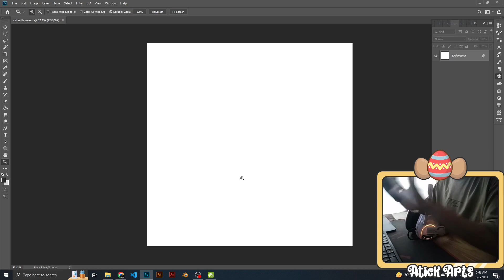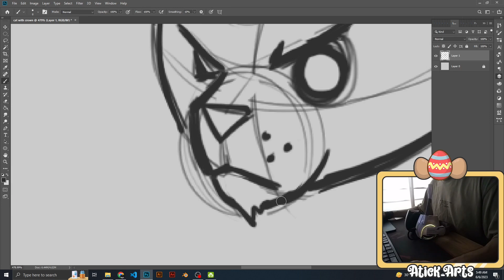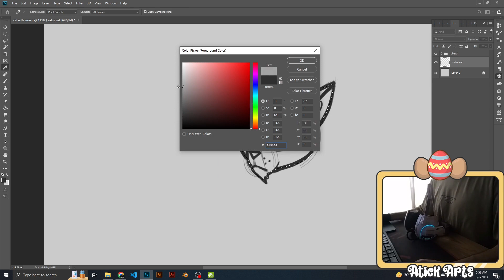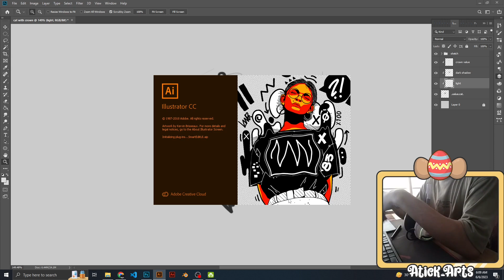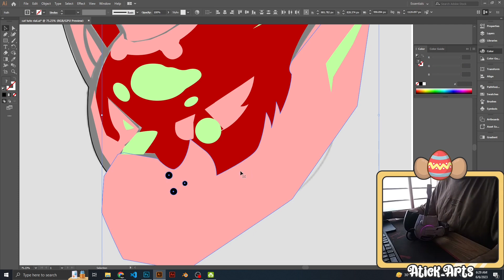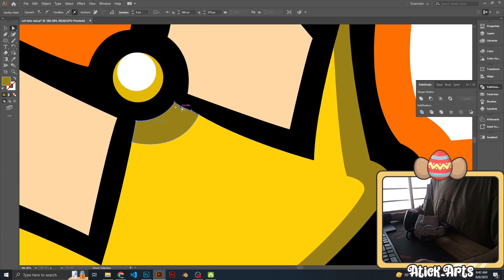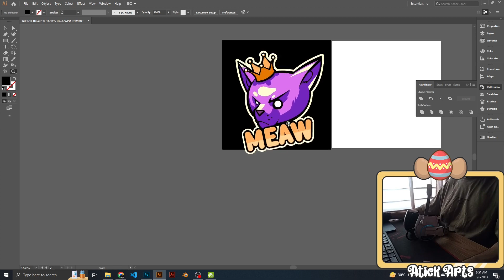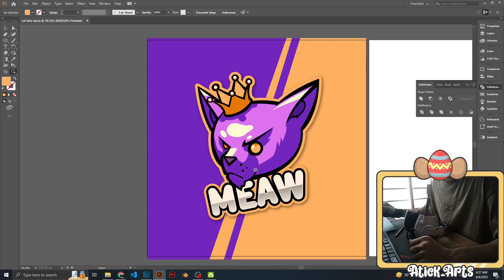How to make a Simple mascot gaming logo / cat logo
সিম্পল গেমিং মাস্কট লোগো
Tutorial/process
এখানে দেখিয়েছি কিভাবে একটা খুবই সিম্পল লোগো বানানো যায়. আপনারা চাইলে এই প্রসেস ফলো করতে পারেন
আমার কাজ গুলো এখানে দেখতে পারবেন